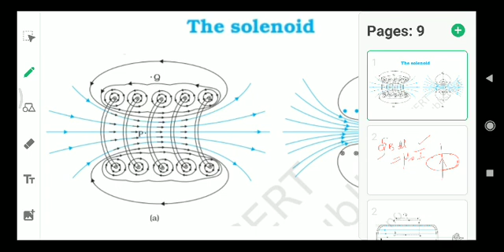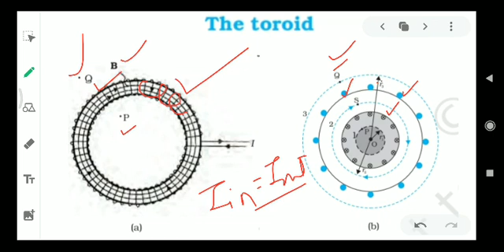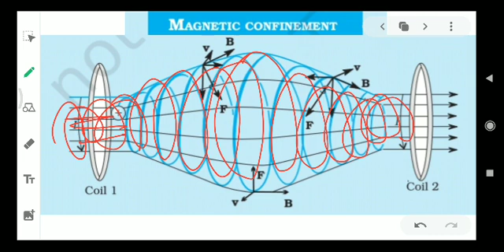Moving Charges and Magnetism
Application of Ampere's Circuital Law